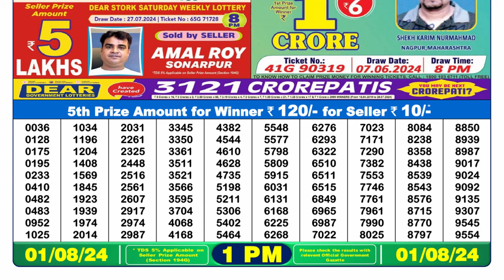✅Dear Lottery Sambad Live 1pm Result 01.08.24